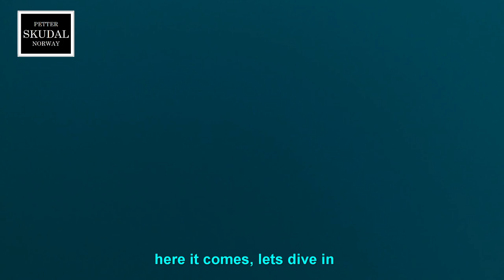Coalfish in Lyngen, Norway / Sei i Lyngen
Petter Skudal and Cato Bækkevold is testing the new Saltist Slow Pitch rods. Extremely light weight boat rods with a lot of power. They catch a lot of coalfish (too many to include in the film) and the film is packed with tips. They fish up North in Norway with magnificent nature in the background.